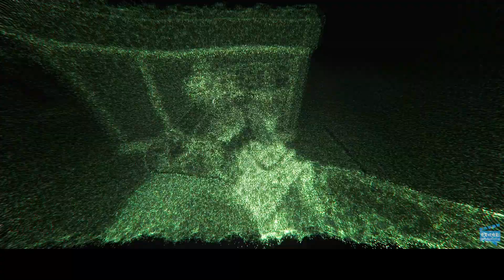男主被机器人疯狂袭击，他仅用手电筒，便将机器人击败！科幻短片《生活小屋》